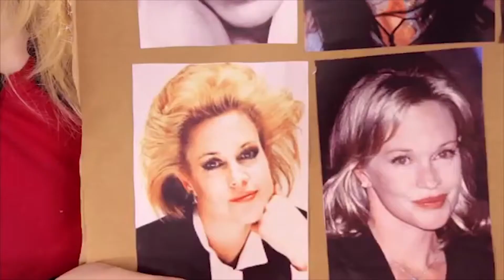The Key of Awesome's California Girls but every fact thats true to todays culture mike wisouski gets